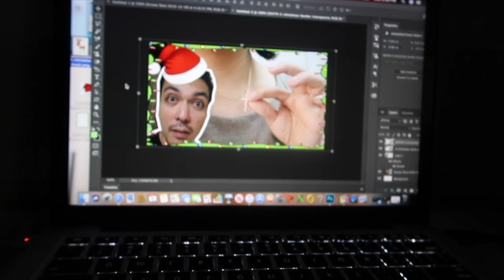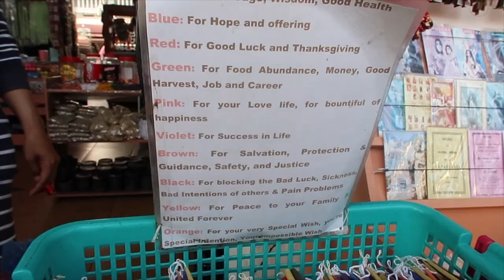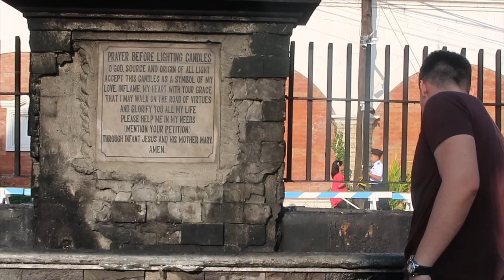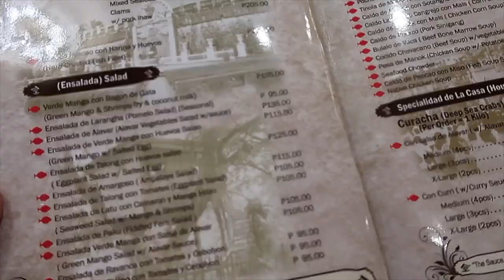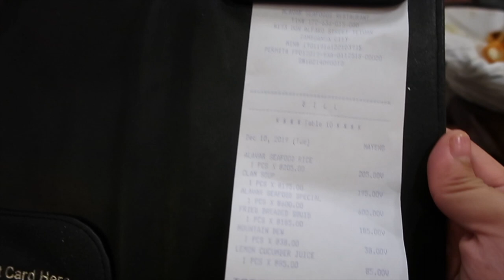Vlogmas Day 9 and 10 REBOSAO, SATTI at ALAVAR!! RAPSA!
Hi Guys!

XOXO,
JENNIFER